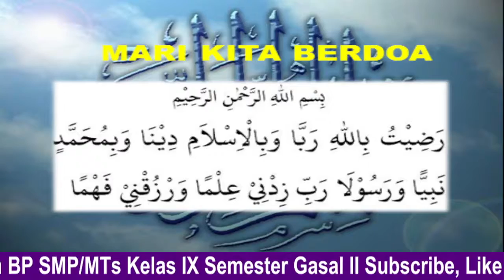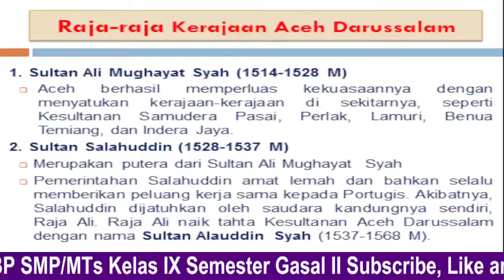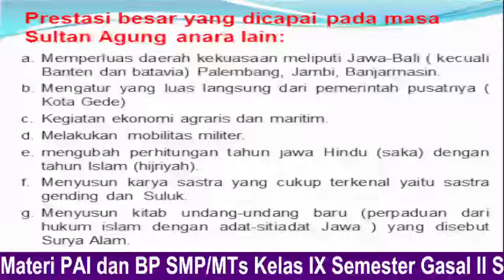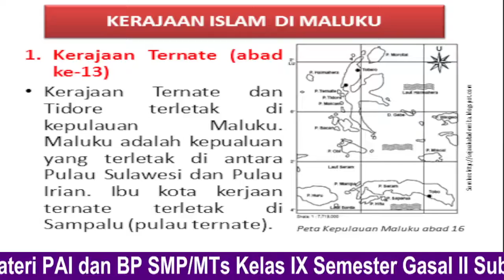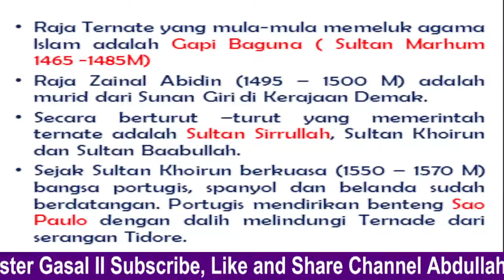PAI Kelas 9 Kerajaan- Kerajaan Islam di Nusantara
SMP/MTs